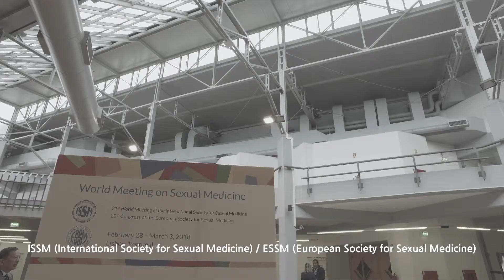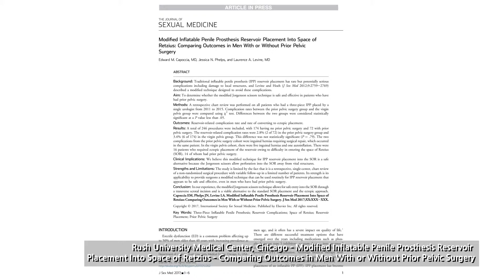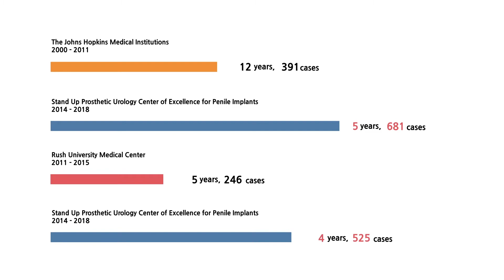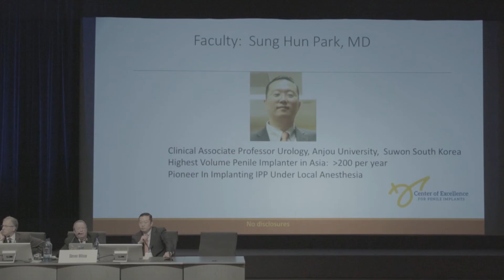[2018 ISSM, Lisbon] Penile Implant Surgeons on The Future of Medicine_Erectile Dysfunction Surgery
[2018 International Society of Sexual Medicine, Lisbon, Portugal] Penile Implant Surgeons on The Future of Medicine

The future doesn't come by itself

World renowned prosthetic urologists discuss the part they take in shaping the future of medicine through active research and collaboration

Dr. Sean Park (Seoul, South Korea), Dr. Daniar Osmanov (Keil, Germany); Dr. Giulio Garaffa (London, UK); Eric Chung (Brisbane, Australia); and Dr. Faysal Yafi (California, USA)